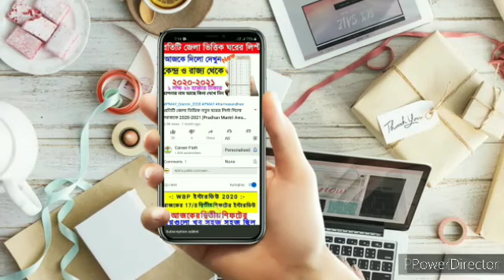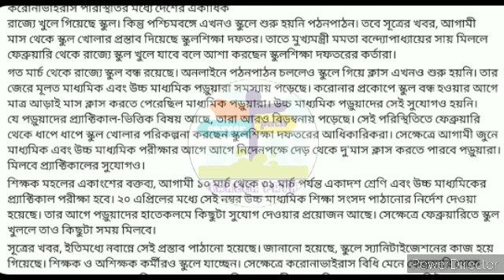রাজ্যে ফেব্রুয়ারিতে খুলবে স্কুল কলেজ , আজকে জানিয়ে দিল স্কুল শিক্ষাদপ্তর । WB school Opening Date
রাজ্যে স্কুল/কলেজ কবে খুলবে জানিয়ে দিল আজকে শিক্ষামন্ত্রী । West Bengal School/Collage opening News

আজকের তাজা খবর, আজকের খাস খবর, খবর প্রতিদিন, আজকের বিশেষ বিশেষ খবর, আজ সকালের তাজা খবর, আজকের গুরুত্বপূর্ণ খবর, একনজরে আজকের বিশেষ বিশেষ খবর, একনজরে আজকের তাজা খবর, ২৪ঘন্টা খবর, আজ থেকে কোন কোন ট্রেন চলবে, আজ থেকে কোন কোন ট্রেন ছাড়বে, আজ থেকে কোন কোন ট্রেন চালু হবে, আজ থেকে কোন কোন রুটে ট্রেন চলাচল শুরু হচ্ছে, আজ থেকে কোন কোন রুটে ট্রেন চলবে, আজ থেকে কোন ট্রেন চলবে ট্রেন_কবে_চালু_হবে, ট্রেন কবে থেকে ছাড়বে ট্রেন চলাচল কবে থেকে শুরু হবে, লকডাউনের পরে কোথায় কোথায় ট্রেন চলব